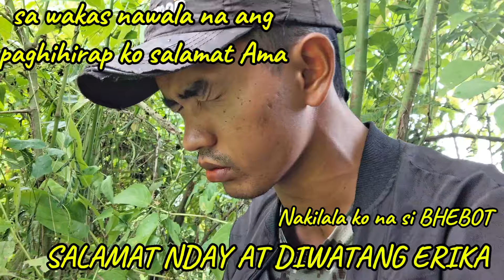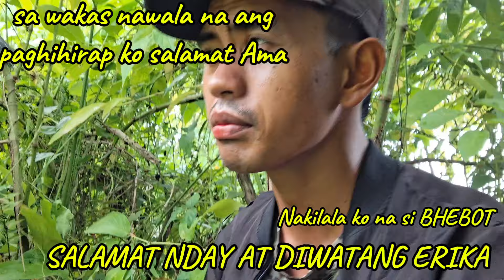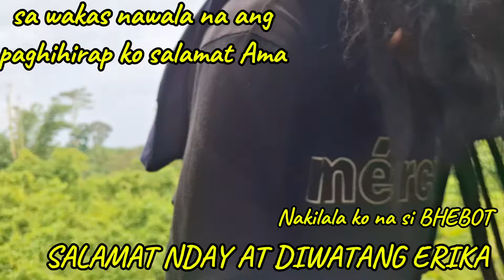Diwatang ERIKA Ginamot Ako @ndayladyhunter @Ndaysakalam22 @BradneljhonadventuresGG11 @Neljhonsakalam88